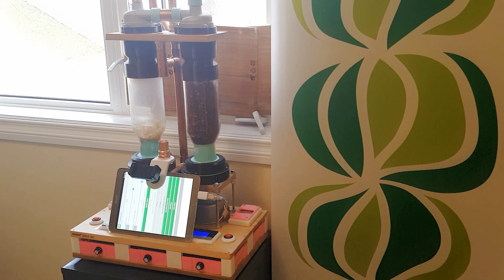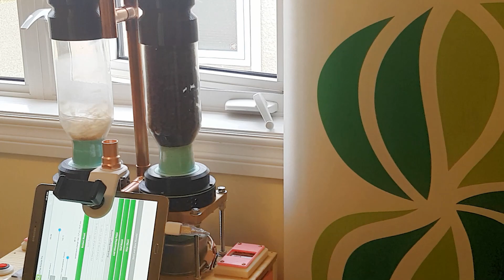Transparent Fluid Bed Coffee Roaster NI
A DIY fluid bed coffee roaster.

This page details most of the equipment, with